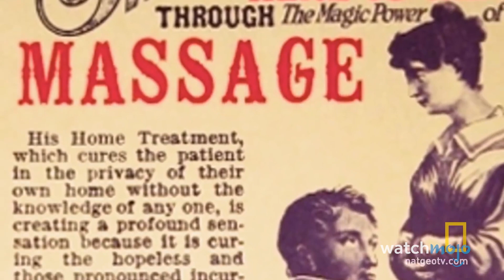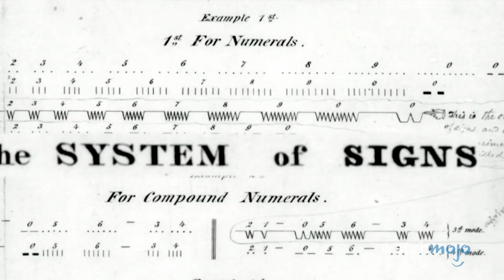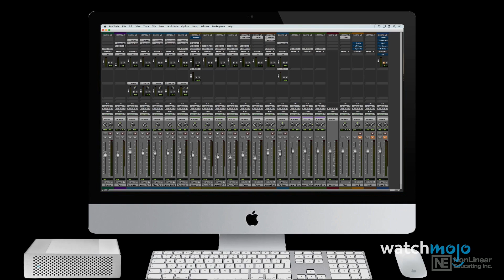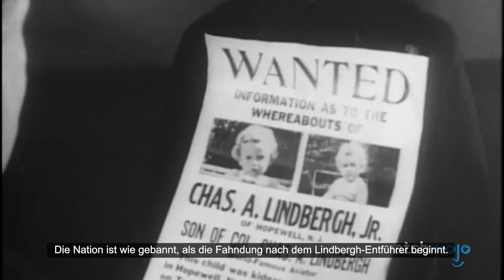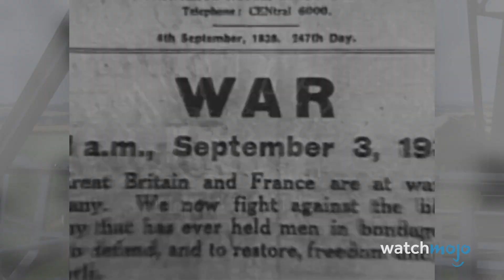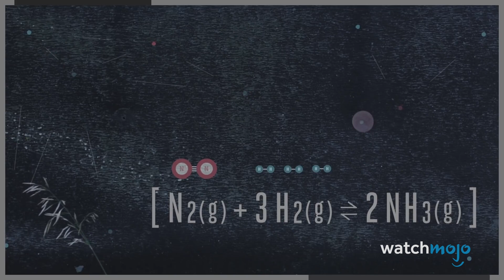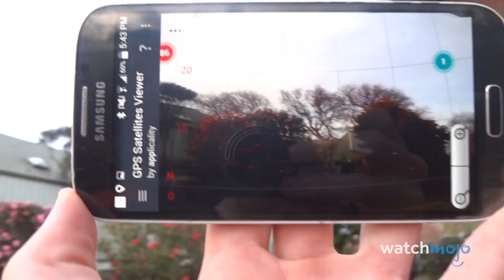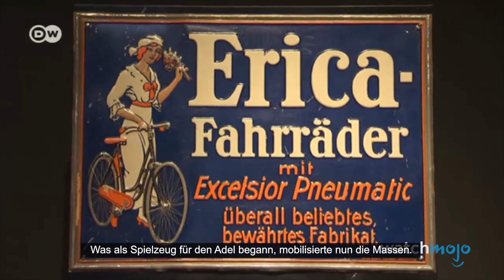Top 10 Erfindungen mit verstörenden Hintergrundgeschichten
Diese Produkte haben eine wahrhaft beunruhigende Vorgeschichte. In dieser Liste gehen wir auf die überraschend dunklen oder verstörenden Ursprünge vieler gängiger Erfindungen und Alltagsgegenstände ein. Unsere Aufzählung umfasst Kleenex, Babyfone, Fahrräder und vieles mehr! Wenn ihr eine schockierende Erfindung kennt, die nicht auf unserer Liste steht, lasst es uns in den Kommentaren wissen!